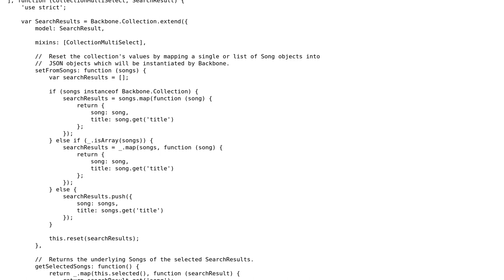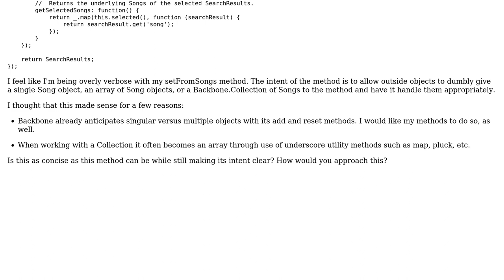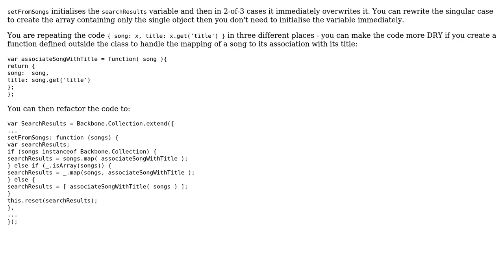Code Review: Concisely handling both arrays and Backbone.Collection as parameter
With thanks & praise to God, and with thanks to the many people who have made this project possible! | Content (except music & images) licensed under CC BY-SA | Music | Images & others | With thanks to user Sean Anderson user MT0 and the Stack Exchange Network Trademarks are property of their respective owners. You are responsible for your own actions.